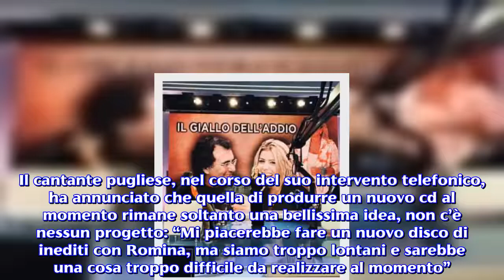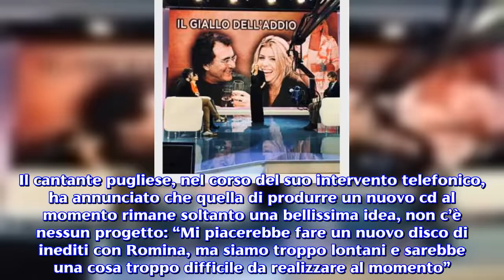Mattino 5, Al Bano annuncia il ritiro momentaneo dalle scene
Albano Carrisi in diretta telefonica con Federica Panicucci, ha confermato il ritiro ed ha commentato le voci del gossip sul suo conto. Un arrivederci, non certamente un addio. Durante la puntata di Mattino 5, il programma condotto da Federica Panicucci, Albano Carrisi è intervenuto in collegamento telefonico confermando il suo ritiro temporaneo dalle scene. Tra le indiscrezioni del momento, anche quella che vedrebbe il Leone di Cellino San Marco realizzare un nuovo disco di inediti insieme all'ex moglie, Romina Power, una notizia tra l’altro annunciata qualche tempo fa anche dall’artista statunitense. Il cantante pugliese, nel corso del suo intervento telefonico, ha annunciato che quella di produrre un nuovo cd al momento rimane soltanto una bellissima idea, non c’è nessun progetto: “Mi piacerebbe fare un nuovo disco di inediti con Romina, ma siamo troppo lontani e sarebbe una cosa troppo difficile da realizzare al momento”. Il presunto ritorno di fiamma con la Lecciso. Inoltre Al Bano è tornato a parlare delle chiacchiere di Gossip che si susseguono dopo la fine della sua relazione con Loredana Lecciso, ribadendo che tra lui e la sua ex moglie non c’è nessun ritorno di fiamma perché i rapporti sono cambiati nel corso degli anni. La stessa Romina Power durante una recente intervista si era detta 'nauseata' per il clamore mediatico creato intorno a lei. Albano Carrisi durante la sua assenza dal palcoscenico dedicherà parte del suo tempo al piccolo Kay, ovvero il primogenito di sua figlia Cristel e Davor Luksic. Inoltre curerà la sua azienda di famiglia e come già ribadito da lui stesso, cercherà di rimettersi in salute per tornare più forte di prima a calcare i palcoscenici di tutto il mondo. Intanto Loredana torna in tv, a Domenica Live. Se Albano Carrisi abbandonerà il palcoscenico, per dedicarsi momentaneamente ad una vita più tranquilla, la sua ex compagna è pronta a fare la sua apparizione in televisione. Secondo le ultime indiscrezioni, infatti, la showgirl leccese sarà l’attesissima ospite del salotto di Barbara D’Urso che domenica 16 settembre riparte con il programma cult Domenica Live. A distanza di anni la Lecciso tornerà ad esibirsi in un passo di danza con la sorella Raffaella. Le due si cimenteranno nel noto duetto che rese celebri le gemelle Kessler sulle note di 'Dadaumpa'. Loredana, dopo l’esibizione, sarà ovviamente intervistata dalla padrona di casa e c'è da scommettere che anche a lei sarà chiesto di commentare le voci del gossip che la riguardano sul presunto ritorno di fiamma con l'ex marito.